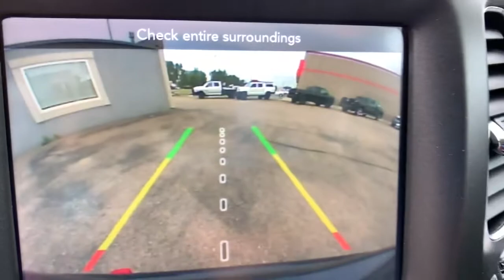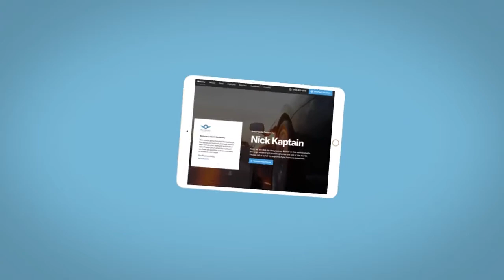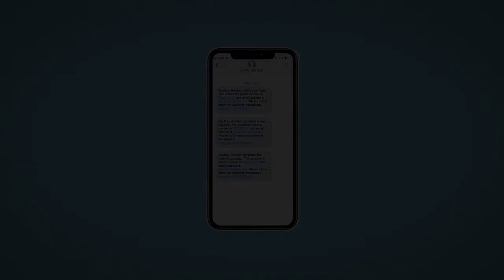2019 Jeep Compass Fort Collins, Greeley, CO, Laramie, Casper, WY R79802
Jazz Blue Pearlcoat Used 2019 Jeep Compass available in Cheyenne, Wyoming at Cowboy Chrysler Dodge Jeep Ram, Servicing the Fort Collins, Greeley, CO, Laramie, Casper, WY area.

Certified. 4WD **AUTOCHECK ONE OWNER**, **AWD/4X4/ALL WHEEL DRIVE/4WD**, **Clean AutoCheck**, 4WD.Odometer is 17731 miles below market average! 22/30 City/Highway MPGCertification Program Details: Dealin Doug Certified Advantage Pre-Owned Vehicle 3 Year 100,000 mile Limited Powertrain Warranty. Includes 24/7 emergency roadside assistance. The Dealin Doug Certified Advantage pre-owned limited Powertrain warranty begins on the vehicle purchase date and continues up to 3 year or 100,000 miles on the odometer, whichever occurs first.